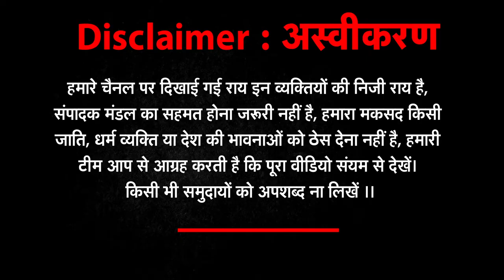मोदी चाहे जो भी कर लें जनता तो सिर्फ ममता को ही वोट देगी ! | Bengal Election 2021 | NEWZ World India